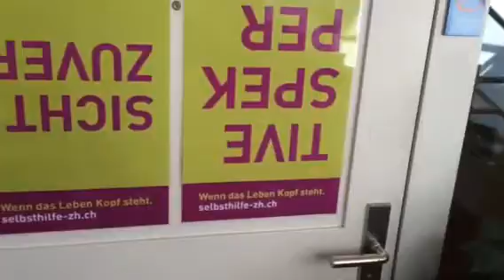Autismus Schwyz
autismusgruppe winterthur

   Selbsthilfe Winterthur
   Holderplatz 4
   8400 Winterthur